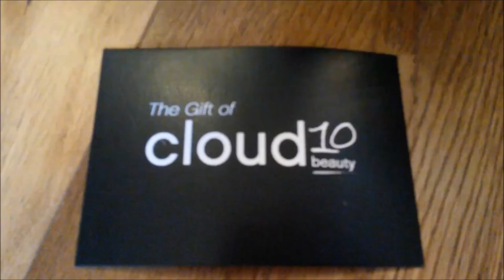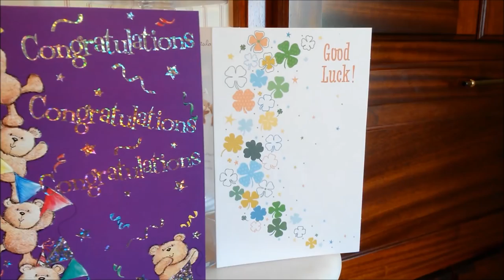Leitrim Rose Zara Healy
Zara heads off on the Rose of Tralee Festival - Rose Tour! With stops in Dublin, Roscommon, Leitrim, Westmeath, Limerick and finally Tralee!